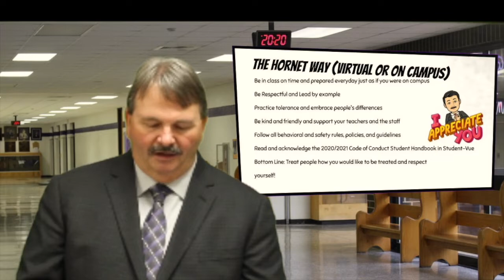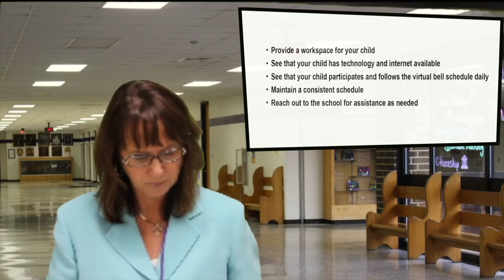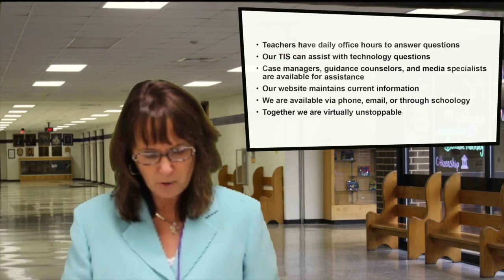Deep Creek High School's Fall 2020 Virtual Open House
Deep Creek High's Fall 2020 Virtual Open House Presentation.